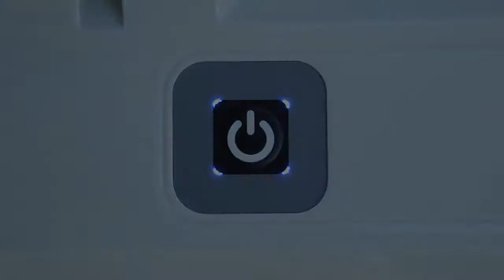Dolphin Wave 100 Havuz Robotu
Dolphin Wave 100 Robotik Havuz Temizleyici
Wave 100, 10 X 25 metre'ye kadar küçük ve orta ölçekli kurumsal havuzlar için yüksek verimli, tam otomatik bir temizleyicidir. Gelişmiş jiroskopik sistem, zemin, duvar ve su hattının sistematik olarak kapsanması için doğru tarama sağlar. Yüksek kapasiteli filtrasyon torbaları (50 ve 70 mikron), her kullanımdan sonra havuz yüzeyini pırıl pırıl bırakarak kir, toz ve diğer tüm kalıntı türlerini yakalar. Ayrıca çift aktif kombo fırça, bir güç kaynağı, uzaktan kumanda, taşıma arabası ve ayarlanabilir bir tutamak dahildir. Ayrıca, bir Akıllı Temizlik Programı ™ navigasyon sistemine sahiptir.